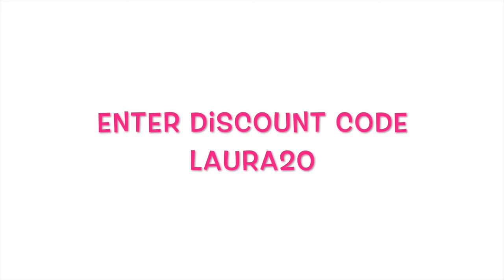FX Sport VRX Headphones with Laura London Fitness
Get ready for the FX Sport wireless headphones with trainer apps!  You can listen to your music and train with me using one of my trainer apps on your FX headphones!  Take me with you to the gym, part, vacation anywhere you want to work out.

Laura London is a Certified Holistic Women’s Weight Loss and Mind, Body, Soul Coach. She is also a nationally certified personal trainer and international fitness model.  Since overcoming Chronic Fatigue Syndrome, Epstein Barr Disease, and a chronic back issue, Laura has reinvented, not only her health, but also her life - in her 40’s. She is here to show you that you can do it too!

**ALWAYS WARM UP with light stretching or cardio for 5-10 minutes before performing exercises**

THE INFORMATION OFFERED IN THIS VIDEO or by Laura London Fitness IS OFFERED AS OPINION ONLY. ALWAYS CONSULT YOUR PHYSICIAN BEFORE TRYING ANY NEW NUTRITION OR EXERCISE PROGRAM. THIS WORKOUT ROUTINE MAY NOT BE SUITABLE FOR YOU.